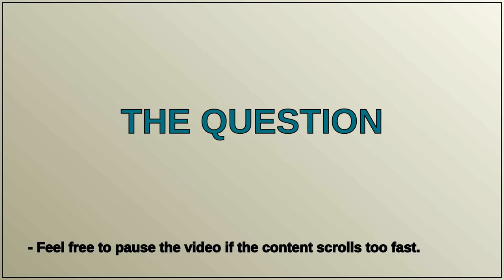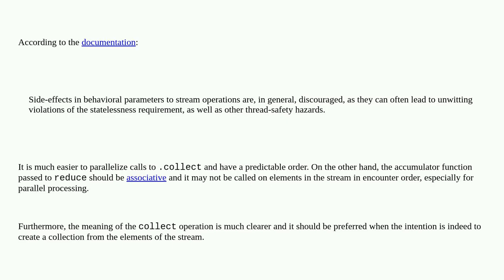Java Stream Api: Using reduce to fill a collection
A special thanks goes out to the community

  java java-stream